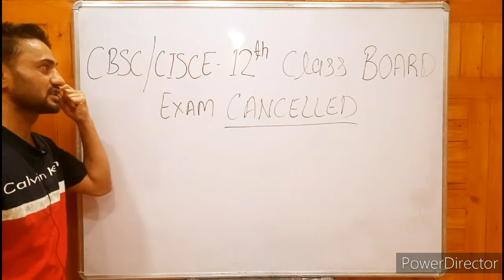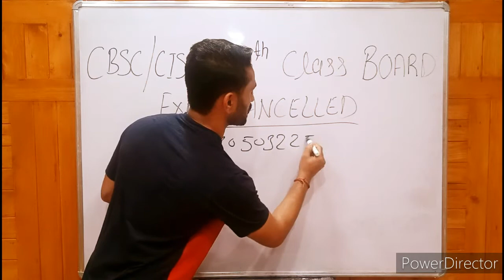12th exam cancelled latest update 1st June